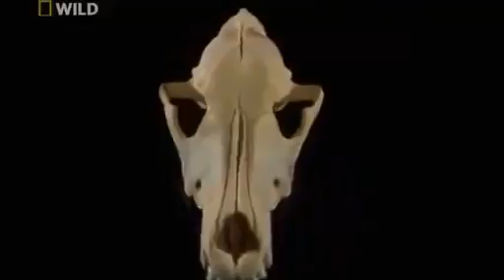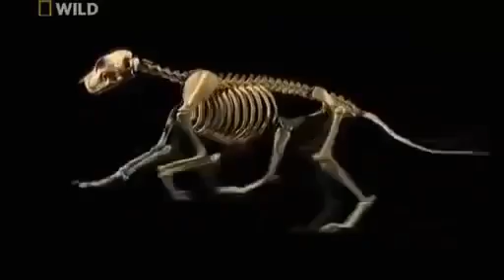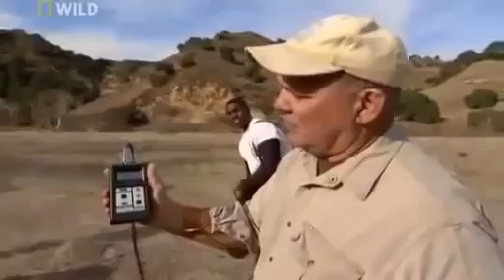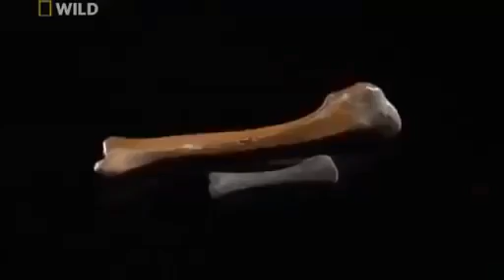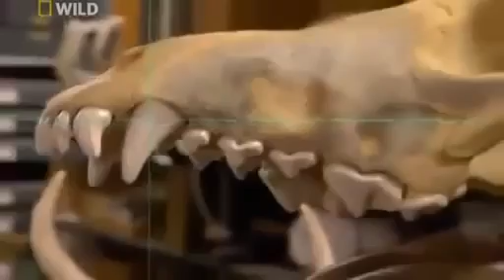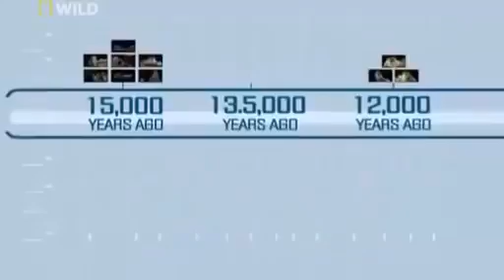Prehistoric Predators: Dire Wolf. | National Geographic WILD.